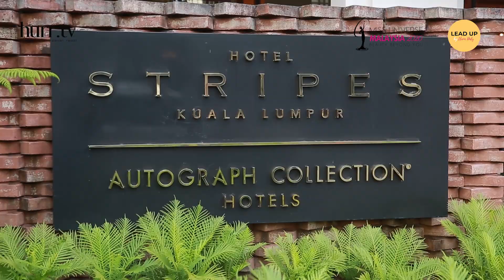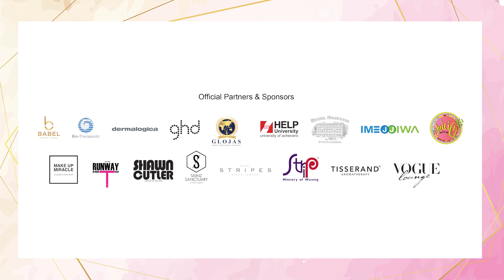Lead Up by Elaine Daly | The Next Miss Universe Malaysia 2020 (TNMUM20)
To empower and be empowered, Miss Universe Malaysia Organization’s National Director, Datin Elaine Daly equipped the 18 finalists with a lifetime of grooming, social and leadership skills and tips they need to be the best version of themselves!

Special thanks to: Elaine Daly & Lead Up Asia